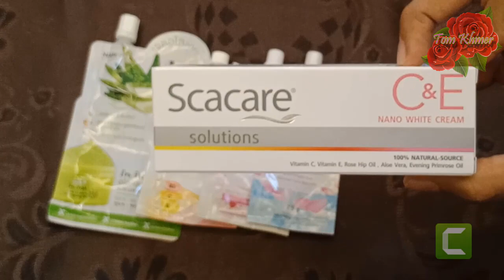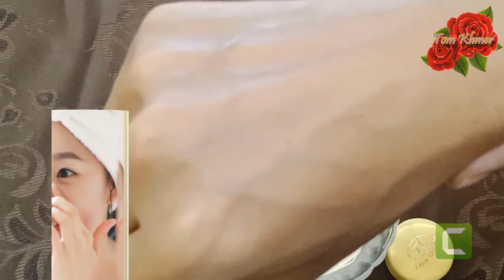วิธีทำครีมกันแดด,វិធីធ្វើក្រែមលាប់មុខការពារកំដៅថ្ងៃ,How to Make A Sunscreen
Channel talks about:วิธีทำครีมกันแดด,វិធីធ្វើក្រែមលាប់មុខការពារកំដៅថ្ងៃ,How to Make A Sunscreen

ហើយនិងមានវីដេអូថ្មីៗបន្តបន្ទាប់ល្អជាច្រើនទៀត
And there are lots of great new videos